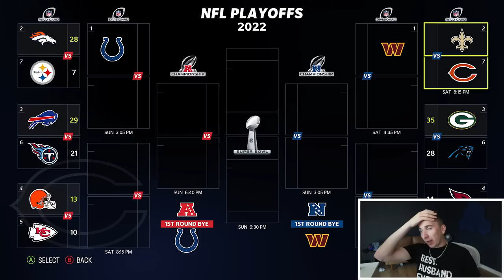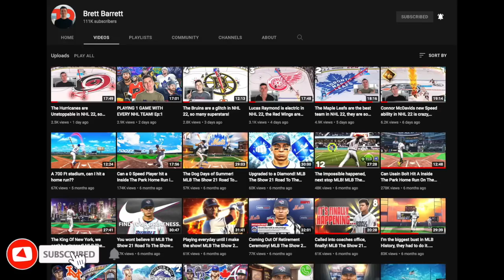WE MADE IT! LETS GO WIN A SUPERBOWL! Chicago Bears Franchise 7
Today we are back with another Madden 23 video in the Chicago Bears Franchise and we have the Playoffs vs the Saints! Justin Fields is our QB!